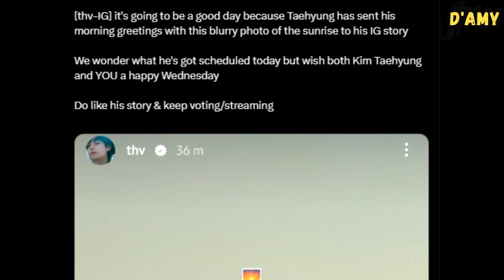Taehyung’s morning greeting for ARMY is healing🫠 MUSIC FILM or DOCUMENTARY for JUNGKOOK’s GOLDEN??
BTS V's perfect visual was recently discussed on a Korean YouTube channel, 'Must TV.' They greatly admire Taehyung for having a flawless face, and his visual is even considered as the golden ratio.

Meanwhile, since Taehyung has sent his morning greetings with this blurry photo of the sunrise to his Instagram story, it has cured a bit of longing of fans. He really loves sunrises!

Apart from that, ARMY is currently intrigued by a photo of Jungkook with Michael D. Ratner, the CEO of OBB. And Jungkook's visit to the OBB studio has sparked speculation among fans about a possible new project he might be working on. It's worth noting that Michael D. Ratner is a renowned film producer who has created several documentaries, such as 'Justin Bieber Season.'

If it's true that Jeon Jungkook is working on a music film or documentary, it would undoubtedly be epic! 😭😭